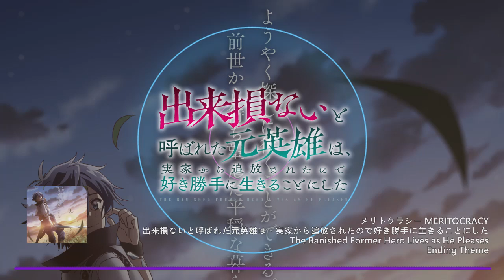メリトクラシー MERITOCRACY - The Banished Former Hero Lives as He Pleases 出来損ないと呼ばれた元英雄は - Ending Theme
出来損ないと呼ばれた元英雄は、実家から追放されたので好き勝手に生きることにした ED